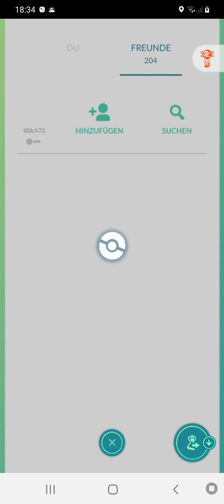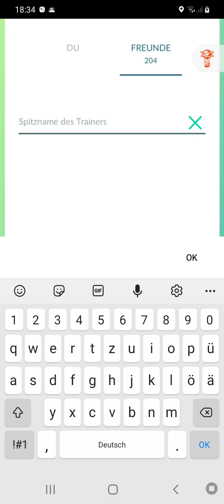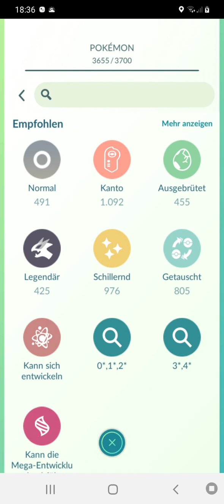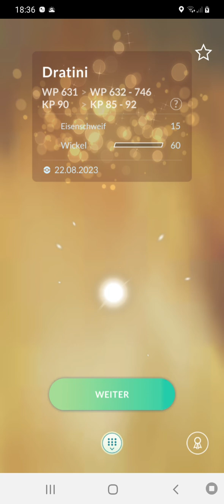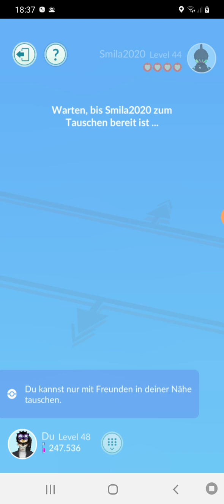Pokemon Go. Mega-Rayquaza